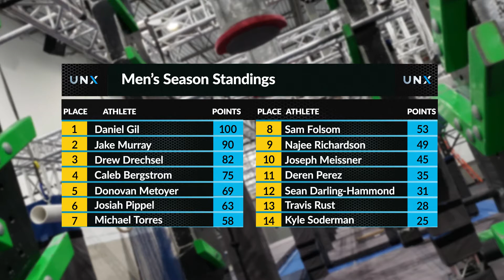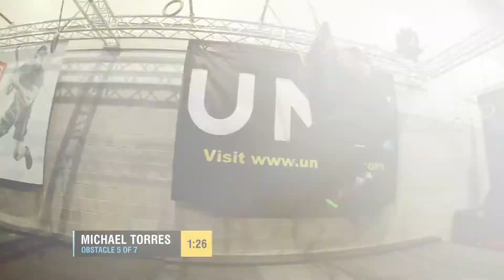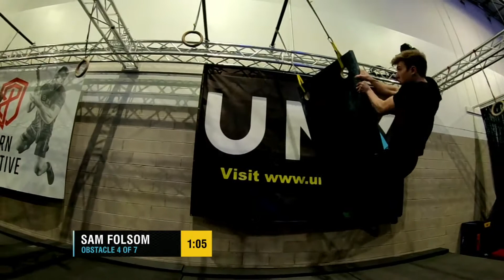Major 2 Predictions | UNX Fast Forward | E25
Ethan & Chris
Long Term Predictions